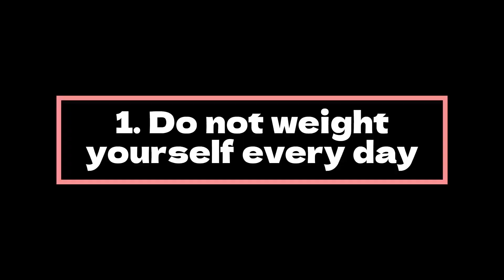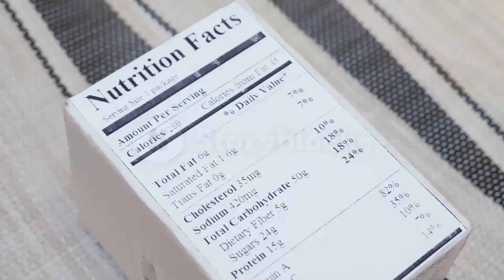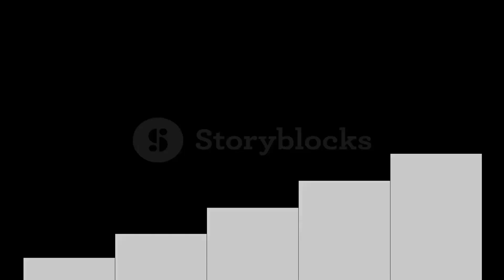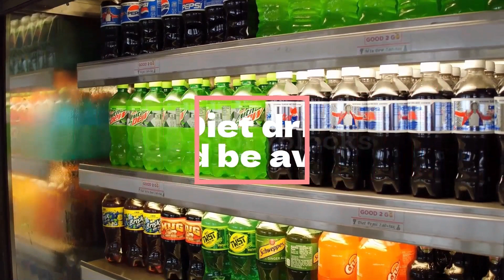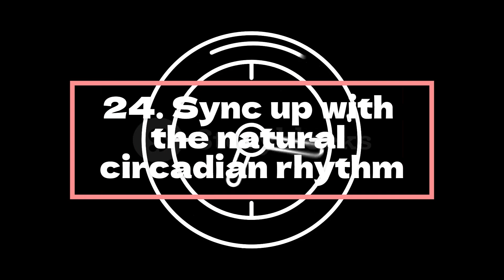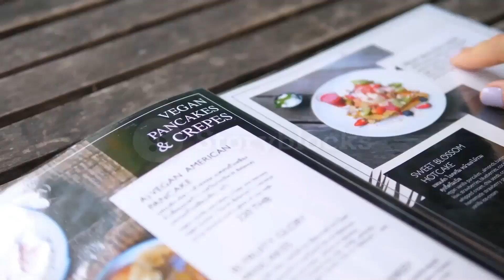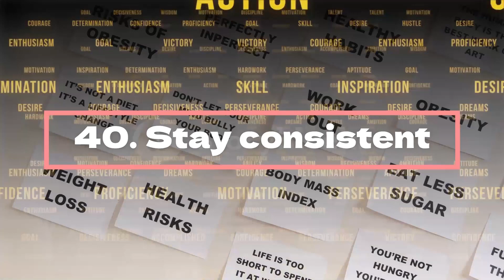40 Habits of Healthy People (That You Can Do Too!)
This video will discuss 40 easy hacks to follow for a healthy life. Whether you're looking to lose weight or just want to lead a healthier lifestyle and prevent chronic diseases, there are some daily health habits to adopt to get you started on the right track to change your life for the better.

📚Are you confused, frustrated, and struggling to start a healthy diet? Join our 3-Month Challenge of Healthy Eating Here!

📚Read this blog post for the most extensive list of rapid weight loss foods***

85% of your health is just what your taste buds signed up for.
These recipes are carefully crafted with heart-healthy, low-carb, low-sugar ingredients packed with essential nutrients, making them an excellent fit for weight loss and diabetes management, clogged arteries, and hypertension.

📚If you find this content beneficial, please consider donating to help sustain our channel and continue delivering valuable content. We genuinely appreciate any contribution you can make. ***

We know that making lifestyle changes can be difficult, but by incorporating these small actions into your everyday routine, you'll find that healthy living becomes more automatic and less stressful.

We'll cover a variety of habits that can help improve your physical, mental, and social health, including helpful tips on exercise, goal-setting, mindful eating, how to read food labels, avoiding processed foods and vegetable oils, and choosing nutrient-dense, whole foods instead for optimal wellness, to name a few

You will know how to be healthy by optimizing your gut health and circadian rhythm and maintaining a positive mindset to stay motivated.

By the end of this video, you'll have a solid understanding of what to do every day to incorporate these healthy habits into your life to improve your overall well-being.  These are the healthy habits that changed my life; now it is the time to change yours!

Always talk to your doctor before making any significant dietary changes.

Leave any comments, questions, or suggestions in the comment box below.

Aching Joints? Cure Arthritis and Joint Pain at home without Spending a Fortune!- This Really works!
How To Control Hypertension Without Medicine (Manage High Blood Pressure at Home)

Please note that the disease and treatment information presented in this channel is for general guidance only and should not be considered a substitute for medical advice from a qualified healthcare professional. Always consult with your physician or other qualified healthcare provider regarding any questions you may have about your medical condition. While we strive to provide accurate and up-to-date information, all content on this YouTube channel is provided 'as is' without warranty or representation of its accuracy or suitability.
Health In Depth reserves the right to modify or replace any information provided on this channel at any time and at their discretion. As permitted by law, Health In Depth will not be held liable for any direct, indirect, incidental, consequential, or punitive damages arising from the use or access of any content on this channel, including viruses, regardless of the accuracy or completeness of the information provided.

adopts essay